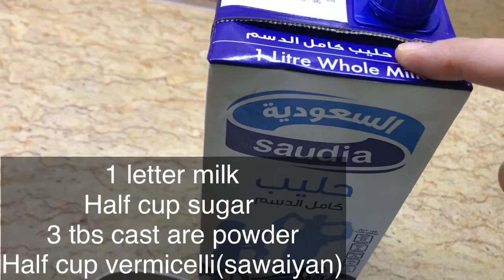Lab e shireen special on eid||yummy and delicious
Eid is around and this is the delicious recipe of lab e shireen to make on the 1st day of Eid.
Lab e shireen is easier and perfect to taste.
this is Lab e shireen and you should give it a try and you will absolutely love it.
it doubles up the enjoyment of Eid.
its a sweet cold beverage on Eid yummmy dish to serve before guests
labeshireeneid special
I will see you in the comments,
EID MUBARAK,to all my youtube family,
JAZAK ALLAH.